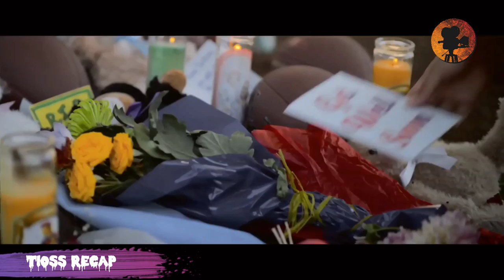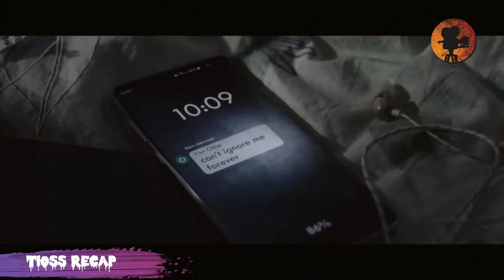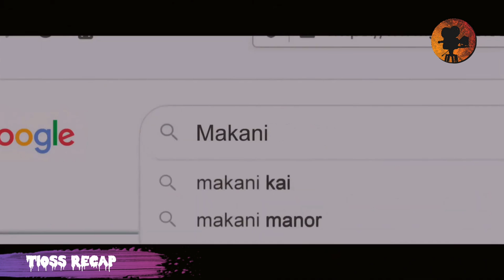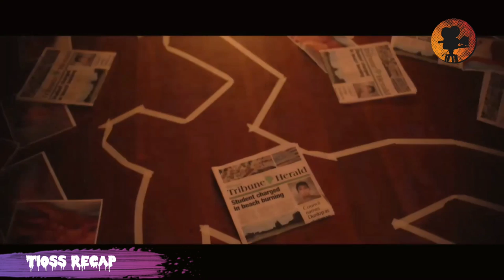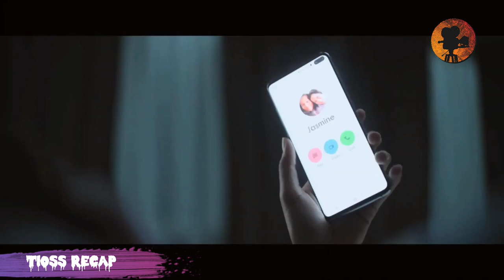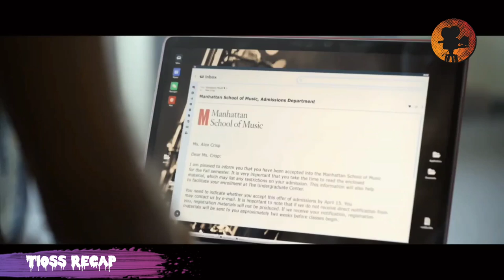🔴 There’s Someone Inside Your House (2021) September 23 Release Date Full Film Recap By Tioss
Title :- There’s Someone Inside Your House {2021}
After moving to live with her grandmother in Hawaii, a teenager must confront her past after fellow students at her school are murdered.
The graduating class at Osborne High is being targeted by a masked assailant, intent on exposing the darkest secret of each victim, and only a group of misfit outsiders can stop the killings.
Director
Patrick Brice
Writers
Stephanie Perkins /Henry Gayden
Stars
Sydney Park /Théodore Pellerin /Asjha Cooper